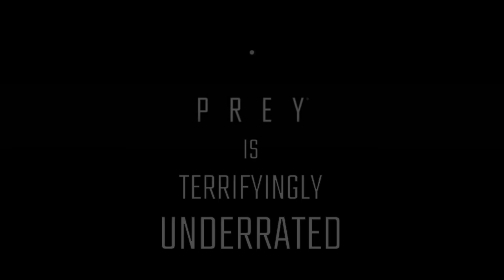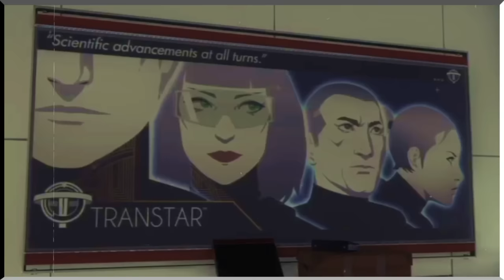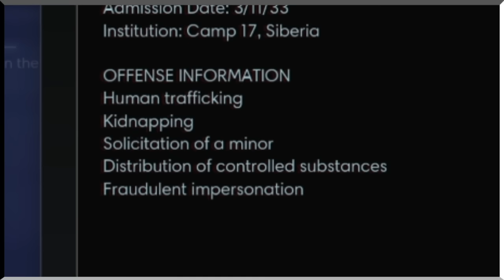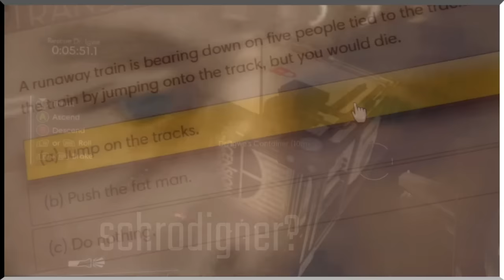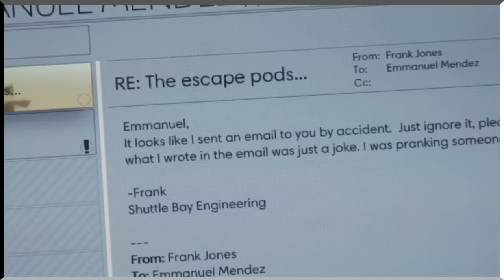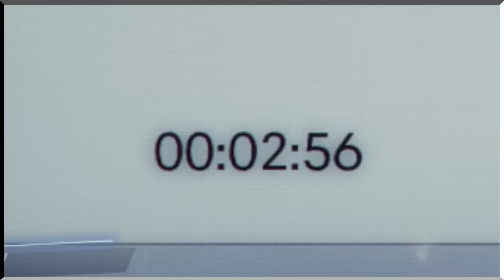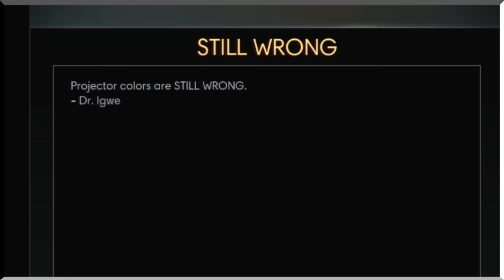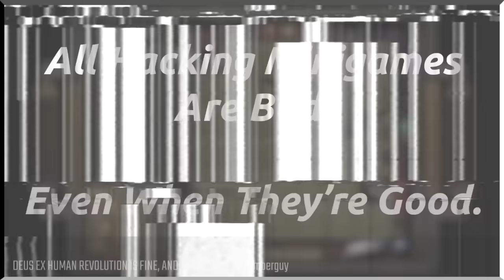Prey Is Terrifyingly Underrated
Everyone whose footage has been used for external reference should be credited within the video, but please drop me a message if you notice gameplay in here that hasn't been properly credited to the right creator. Some of it is interspersed with my own gameplay footage capture and my brain don't work so good.
I used a rather large portion of one of hbomberguy's superb video essays for reference in this video, you can watch the full thing here:

00:00:00 - Prey is Terrifying Underrated
00:05:15 - Introduction
00:08:15 - Neuromod Division
00:11:44 - Talos 1 Lobby
00:20:02 - Hardware Labs
00:26:14 - Talos 1 Exterior
00:31:27 - Psychotronics
00:41:34 - GUTS
00:42:42 - Arboretum
00:48:31 - Crew Quarters
01:00:34 - Deep Storage
01:04:34 - Cargo Bay
01:08:14 - Life Support
01:10:48 - Power Plant
01:22:57 - Unfinished Business
01:31:59 - Talos 1 Bridge
01:47:44 - Shuttle Bay
01:52:56 - The Finale
02:01:57 - The Flaws
02:10:54 - The Special
02:21:03 - Outro

Again, I can't thank you enough for watching. I'll be picking up production on vid projects so you won't have to wait so long for a video from me again. See you very soon ;)